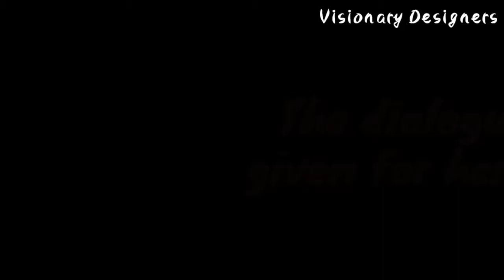Jenga challenge | Innovative challenge | Tweens thoughts | Fun play | Indoor games | In tamil